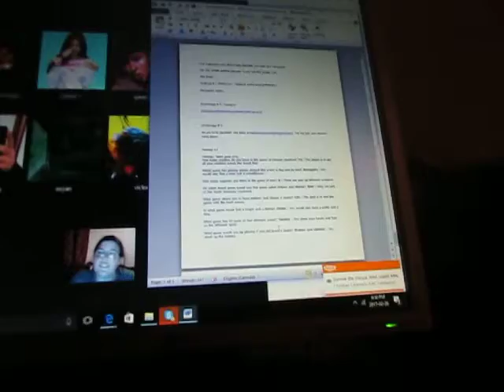Failed Mini - February 26, 2017